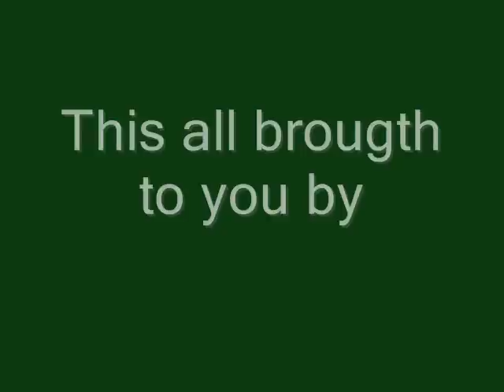Pokemon Diamond-Deoxys Factor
Deoxys all Forms(Normal,Attack,Defends,Speed)
Sorry for the bad quality